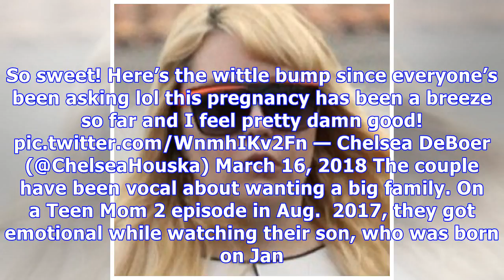Chelsea Houska Debuts Tiny Baby Bump After Announcing 3rd Pregnancy: ‘I Feel Pretty Damn Good’